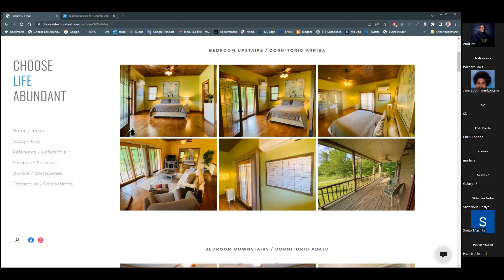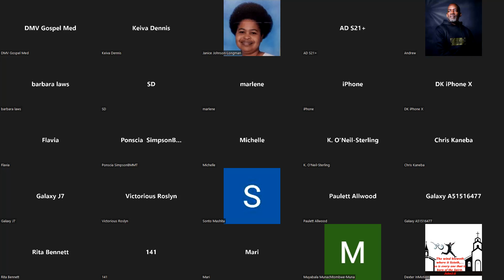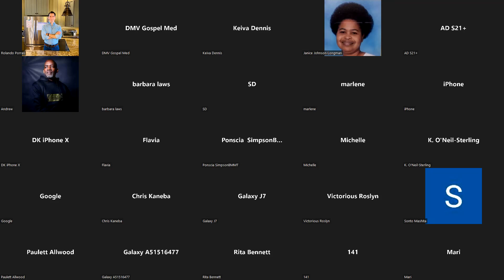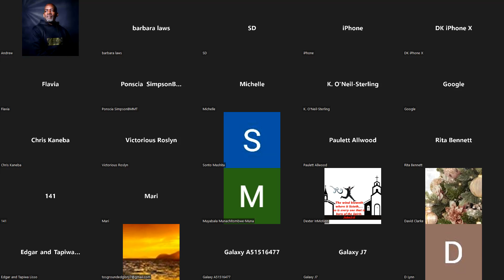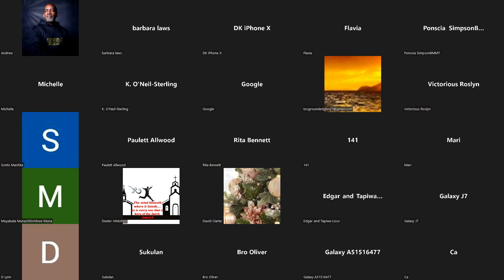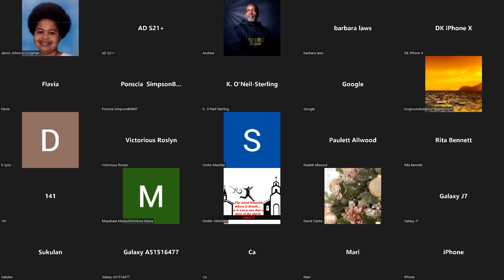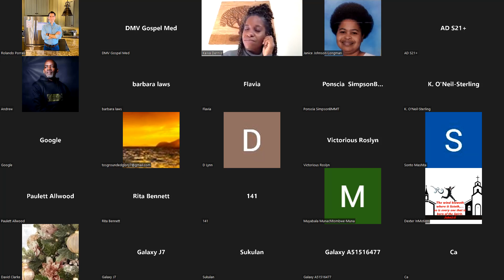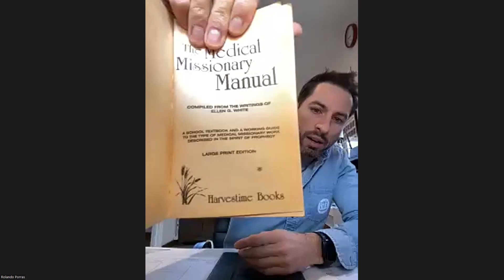Country living and Self supporting work as a Medical Missionary || Br Rolando Porras